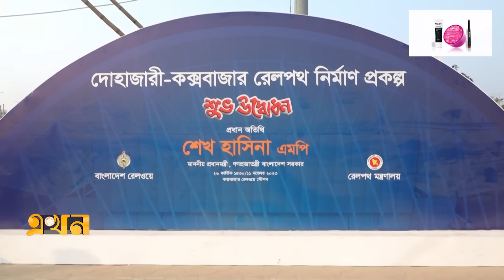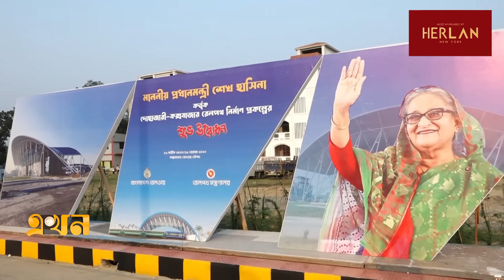এক জেলাতেই ৩ লাখ কোটি টাকার উন্নয়ন প্রকল্প! | Cox's Bazar Mega Project | Ekhon TV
কক্সবাজারকে আমূল বদলে দিয়ে দেশের অর্থনীতিতে গতি সঞ্চারের জন্য চলছে বিশাল উন্নয়নযজ্ঞ। এই এক জেলাতেই বর্তমানে প্রায় সাড়ে ৩ লাখ কোটি টাকার উন্নয়ন প্রকল্প বাস্তবায়ন হচ্ছে। এমন প্রেক্ষাপটে কাল কক্সবাজার সফরে প্রায় ৮৮ হাজার কোটি টাকা ব্যয়ের ১৯টি প্রকল্পের উদ্বোধন ও ভিত্তিপ্রস্তর স্থাপন করবেন প্রধানমন্ত্রী।

Our Office Address:
EKHON TV
City Park Lane
19, Hatkhola Road, Wari
Dhaka-1203
Bangladesh